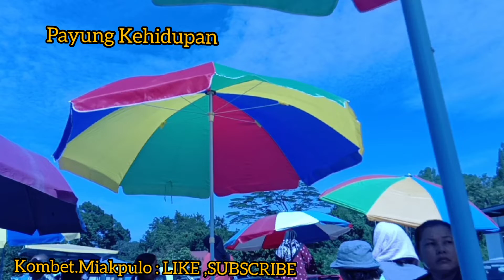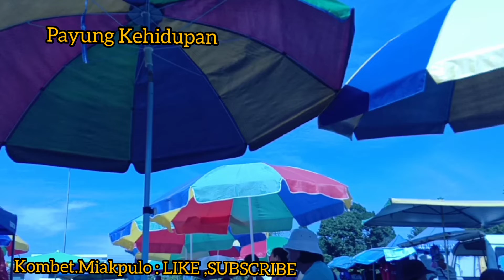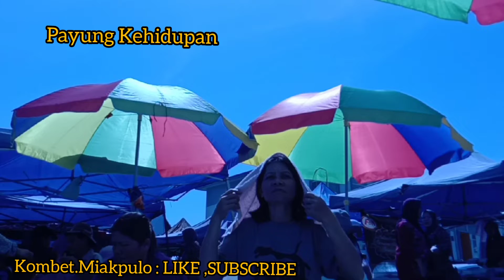Payung Kehidupan#Videopendek#kisahsebuahkehidupanpenjajapasartamusriaman.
Payung kehidupan mengisahkan dan mengambarkan kehidupan penjual di Pasar Tamu Sri Aman demi kelangsungan hidup.